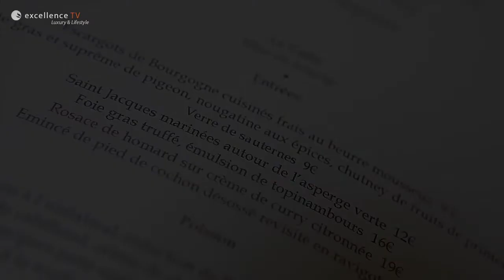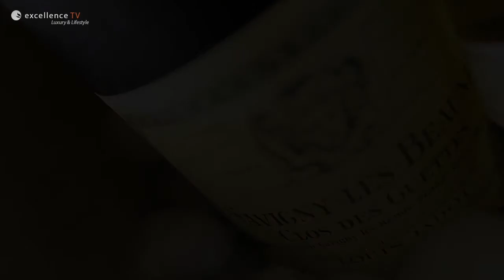Présentation Château de Courban & Spa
Hôtel de Charme 4* au nord de la Bourgogne, à proximité du vignoble de Champagne et de Chablis
Un Spa pour la détente de du corps et de l'esprit, Les sources du Verger
Un restaurant gastronomique, La table Du Colombier
Famille Vandendriessche